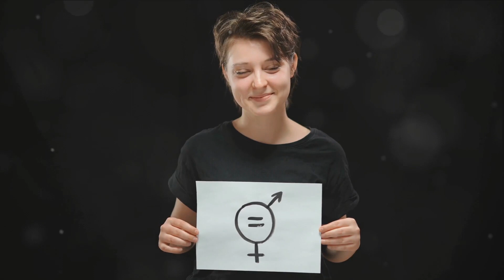MGTOW Unveiling the Misunderstood Movement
A video on MGTOW as a social tool to heal, recover and to set goals